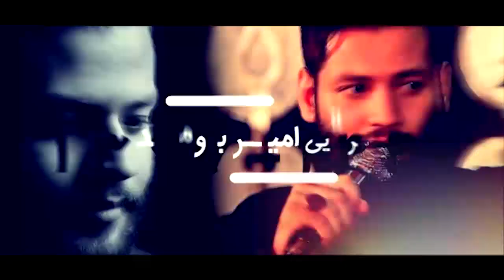کربلایی امیر برومند شور روز چهارم محرم ۹۷